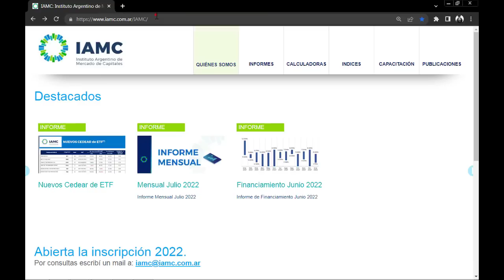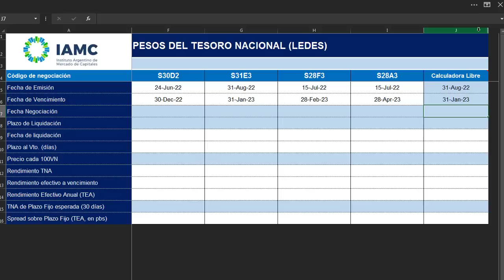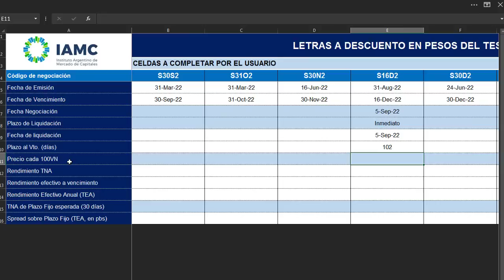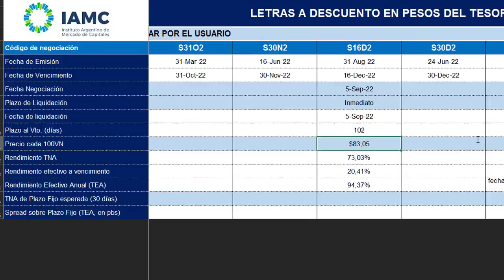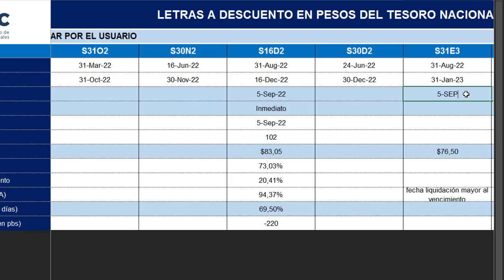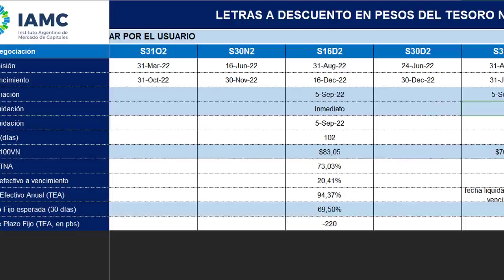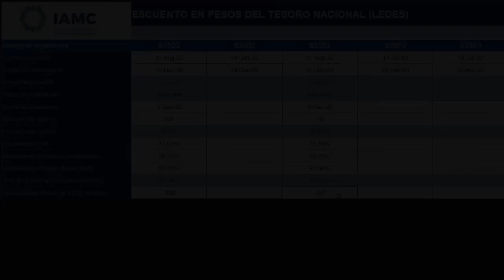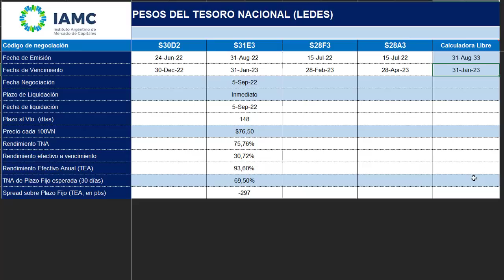💸¿Plazo Fijo o Ledes? Compara que RINDE MAS💰 con esta calculadora.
Tené en cuenta que el video fue subido el 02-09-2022 y puede haber quedado desactualizado.